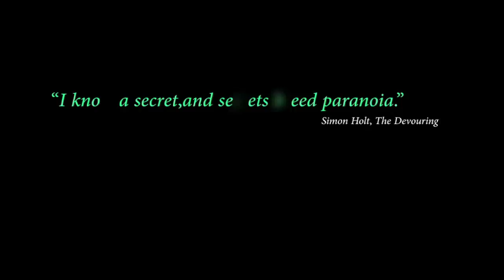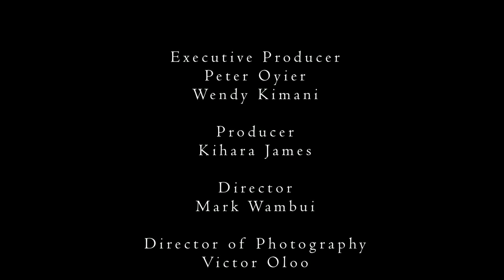I know a Secret... [[Wendy Kimani]] (Official).mp4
...and Secrets breed Paranoia-

Unravel the mystery further in the M.V. of LOW... soon